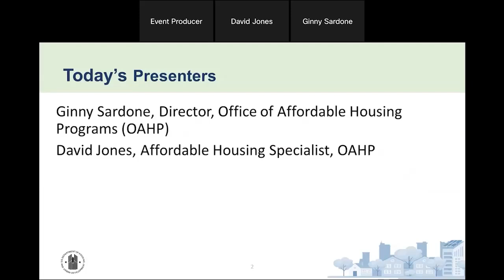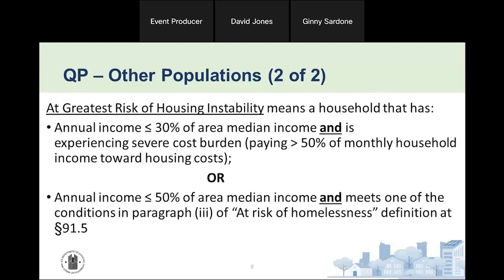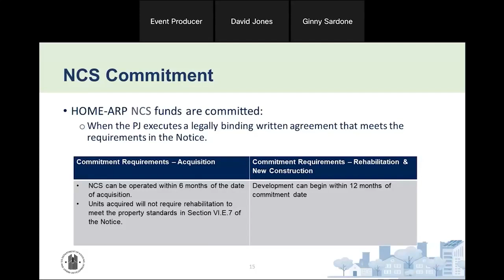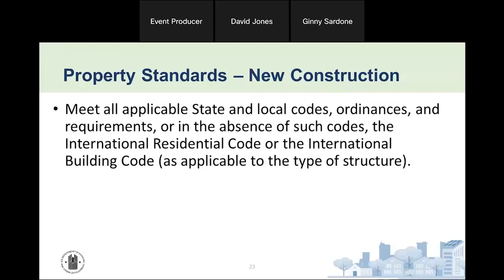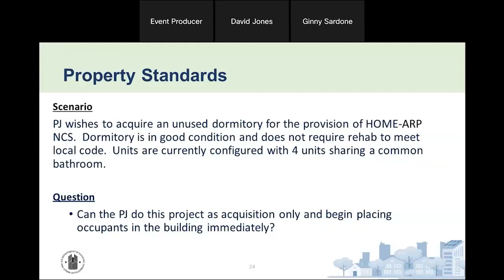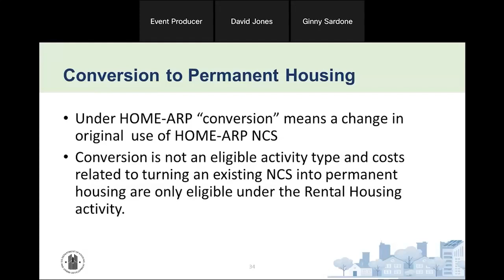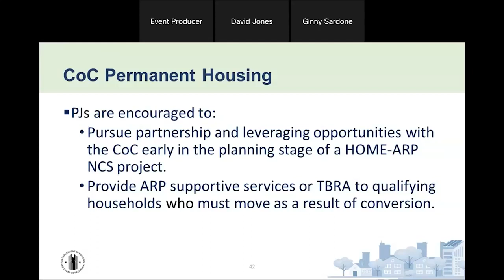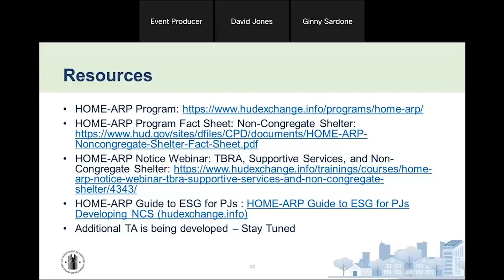HOME-ARP 101: Non-Congregate Shelter Basics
The webinar will cover the basic NCS-eligible activities, what PJs need to consider before investing HOME-ARP funds in NCS development, maintaining compliance once developed, and further considerations when considering conversion of HOME-ARP NCS project into permanent housing.

This webinar will cover:
• HOME-ARP qualifying populations
• NCS project development basics and development due diligence
• NCS compliance overview
• HOME-ARP NCS conversion to permanent housing